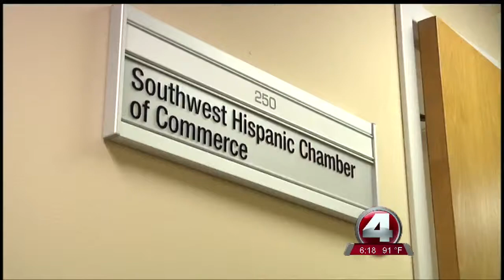FL Lt. Gov Responds to Trump